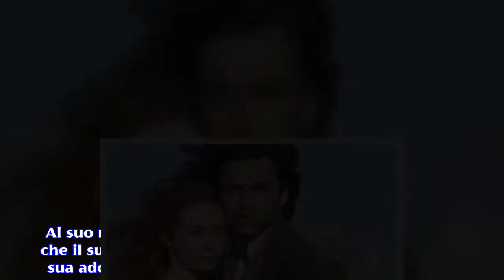Poldark: trama, cast e personaggi della nuova serie tv di Canale 5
Domenica, 8 luglio, andrà in onda su Canale 5 l'attesa serie tv che ha riscosso un grande successo in tutto il mondo.Domenica, 8 luglio, in prima serata su Canale 5, debutterà la nuova serie televisiva  britannica in costume intitolata Poldark, che ha già ottenuto grandissimo successo in molti altri paesi. Ora anche i telespettatori italiani potranno seguirla per la prima volta su Canale 5 (in Italia è stata trasmessa già in prima visione sul canale satellitare La EFFE nel 2016). Si tratta di una grande produzione che è ancora in corso (si è arrivati alla realizzazione della quarta stagione, che nel Regno Unito stanno andando in onda proprio in questo periodo su Bbc One). Al centro c'è la storia del capitano Ross Poldark. Siamo tra il 700 e l'800, Ross Poldark (Aidan Turner) fa ritorno in patria in Cornovaglia, dopo aver combattuto per tre anni nella Guerra di Indipendenza Americana. Al suo ritorno, questo ufficiale inglese si rende conto che il suo paese è nella morsa della recessione e che la sua adorata Cornovaglia è praticamente in ginocchio. Inoltre, durante la sua assenza, suo padre è morto, la sua attività mineraria è in rovina e, come se non bastasse, sua moglie Elizabeth (Heida Reed) è diventata la neo promessa sposa del cugino Francis Poldark (Kyle Soller). Sentendosi ferito da tutti i suoi affetti, Ross Poldark prova a rimettere in sesto la sua esistenza con una nuova attività commerciale e, nello stesso tempo, si innamora di un'altra donna. Si tratta di Demelza (Eleanor Tomlinson), una giovane di umili origini, alla quale, dopo averla salvata da un pestaggio, procura un lavoro sicuro come domestica. Poldark deve anche fare i conti con le angherie di un suo nemico, George Warleggan ((Jack Farthing), un ricco banchiere locale che gli crea alcune difficoltà.Una produzione tratta da due romanzi di Winston Graham. Poldark è una Serie TV della BBC che è stata prodotta dalla Mammoth Screen su adattamento di due romanzi di successo pubblicati tra il 1945 e il 1946 ('Ross Poldark' e 'Demelza') che sono stati scritti dallo scrittore Winston Graham. Da questi romanzi, negli anni Settanta, venne realizzato uno sceneggiato che, già allora, ottenne un notevole gradimento e che fu trasmesso anche dalla Rai. La nuova sceneggiatura della fiction in onda su Canale 5  è stata adattata da Debbie Horsfield mentre la regia è di Edward Bazalgette e di Will McGregor. La prima trasmissione alla BBC è avvenuta l'8 aprile 2015 e Poldark ha conquistato una media di circa 8 milioni di telespettatori, che, come è evidente, sono stati dei numeri davvero importanti. In Italia, i diritti di messa in onda in prima tv assoluta dei vari episodi, li detiene il canale satellitare La Effe mentre adesso c'è anche la possibilità di seguirla anche in chiaro sul primo canale di Mediaset.